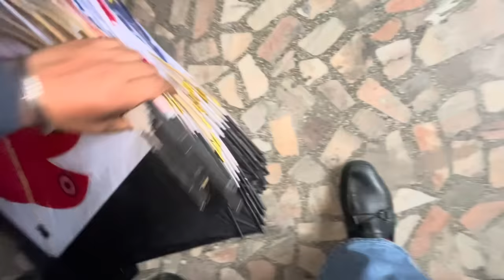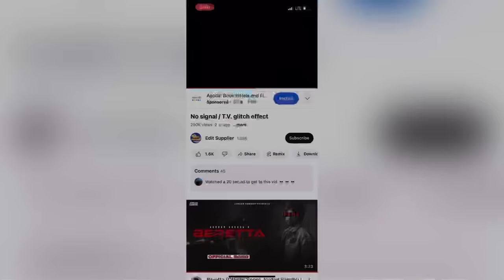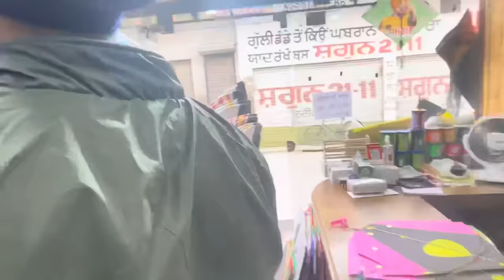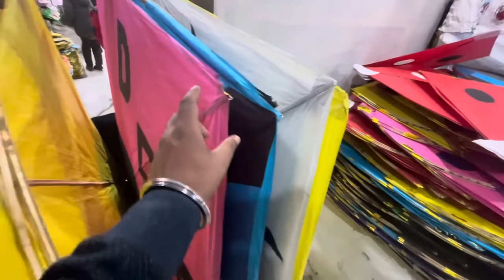*LOHRI* Kite Shopping Worth Rs.19500😍(2024) flying big kites 🪁 desi patangbaazi🔥monokite vs gold